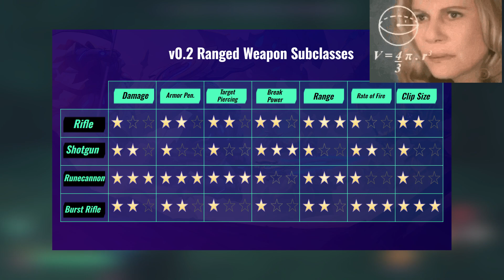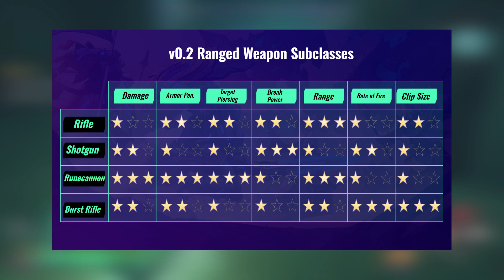NEW Weapons! Senja Rework! Wayfinder Patch Preview #1 I Wayfinder News & Updates Dec. 6th 2023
Wayfinder News for the week of December 6th 2023!!

December is gonna be a big month for Wayfinder! We've gotten a bunch of previews going over a massive patch we're getting in the coming weeks so I've collected them all here in this video.

I plan on doing more coverage of Wayfinder here on the channel alongside our Destiny 2 podcast and videos! Hope you'll maybe check it out or stick around as we continue to evolve the channel!

Follow Mike for more Wayfinder thoughts

 / mikeip_